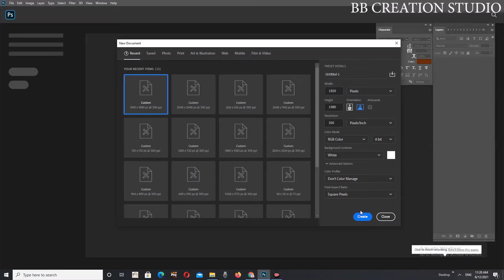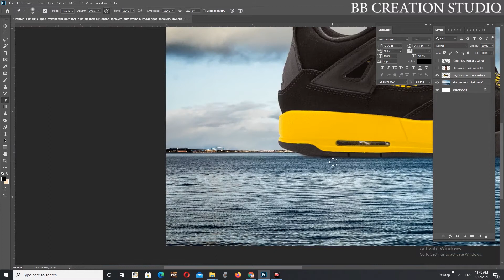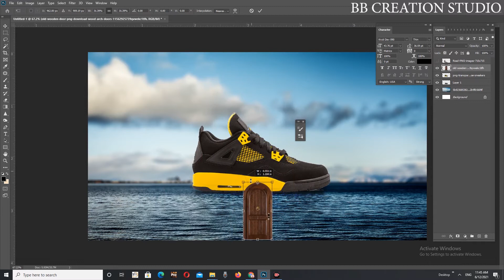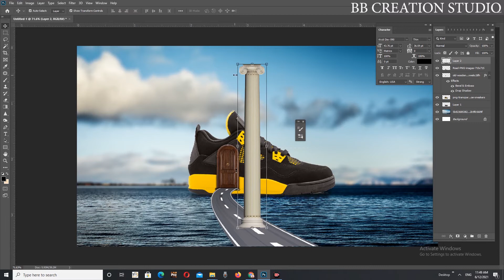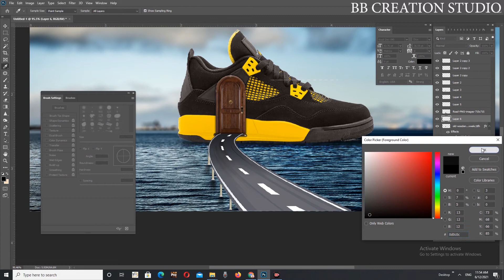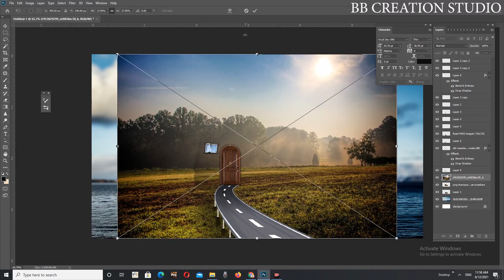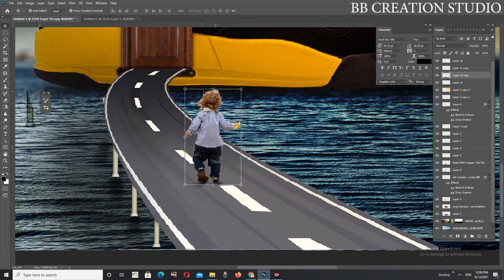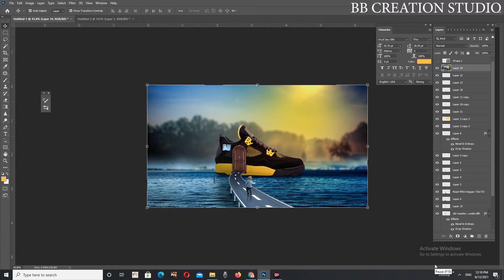Do you want to learn Adobe Photoshop CC || Manipulation Photoshop CC Tutorial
Creative Photo Editing In Photoshop || Photo Editing || PHOTOSHOP TUTORIAL || BB CREATION STUDIO

In this Tutorial we'll see how to Creative Photo Editing in Photoshop CC.

TEAM MEMBERS - MANOJ SAXENA, VIVEK SAXENA, SHIVAM JAIN